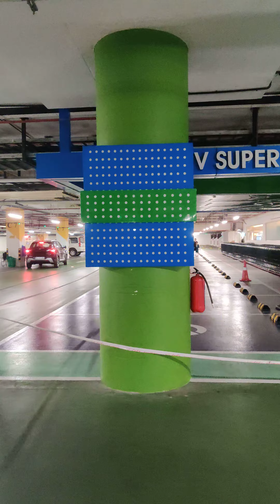New Electric charging station in Lulu mall Thiruvananthapuram 💕